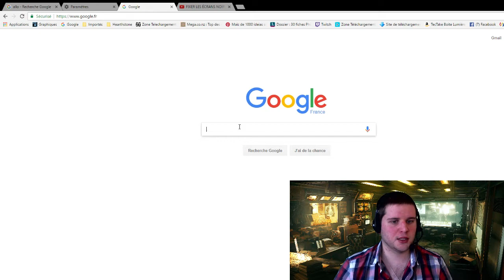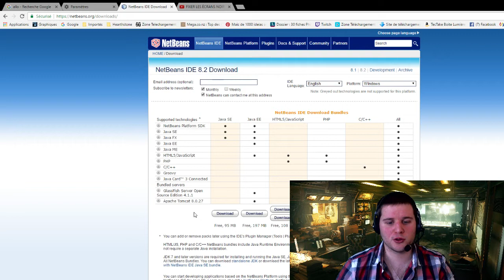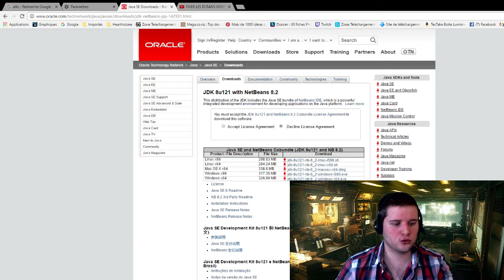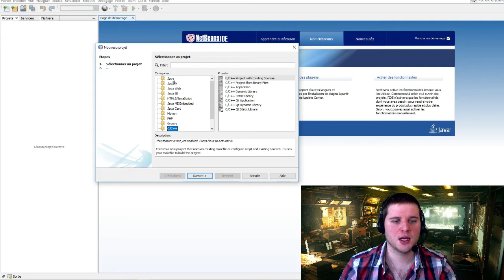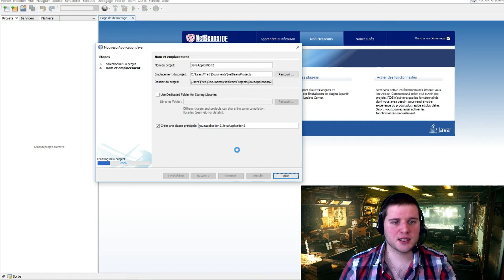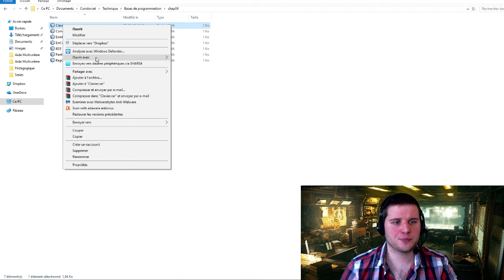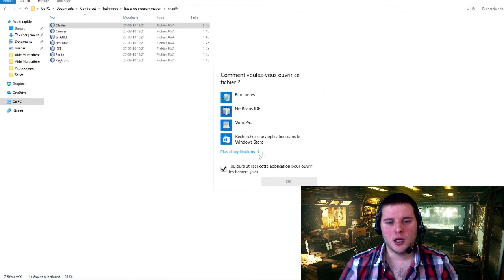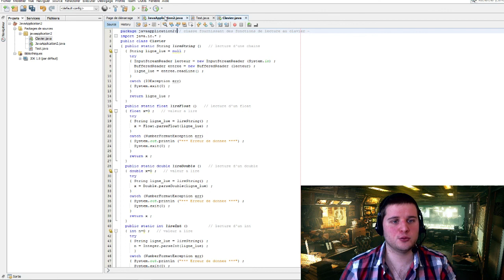1 - Introduction Netbeans et Classe Clavier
Une Introduction à la programmation en Java expliquant comment télécharger l'IDE Netbeans, et comment ajouter la Classe Clavier, qui sera utilisée dans les prochaines vidéos.